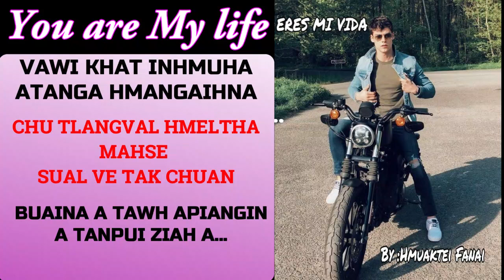ERES MI VIDA 11&12 BY HMUAKTEI MIZO LOVE STORY AUDIOBOOK, NOVEL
ERES MI VIDA 11&12 BY HMUAKTEI MIZO LOVE STORY
Narrated by Maengi Chawngthu